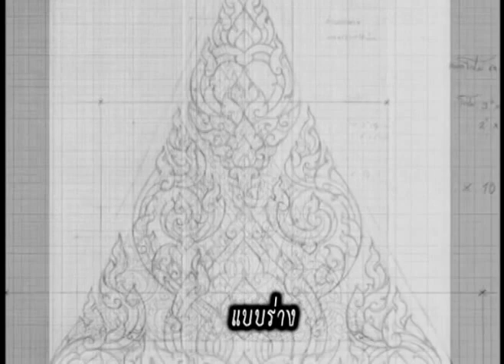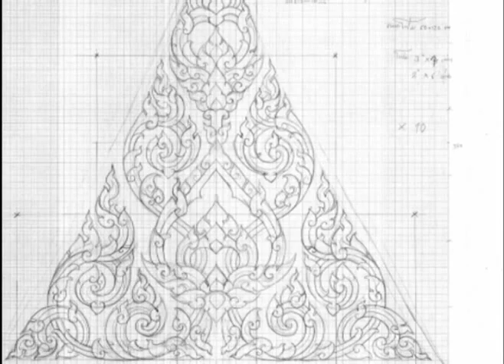02-How to carving foam in pattern Gable, Part 2 - พื้นฐานลายไทย,ลายไทย